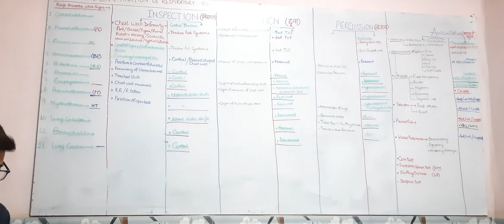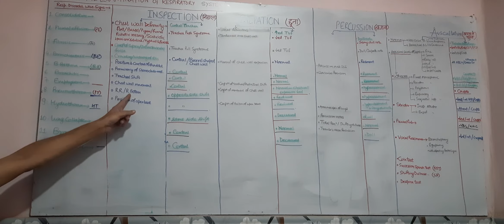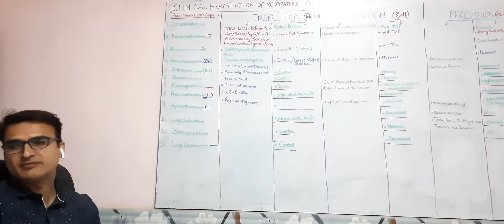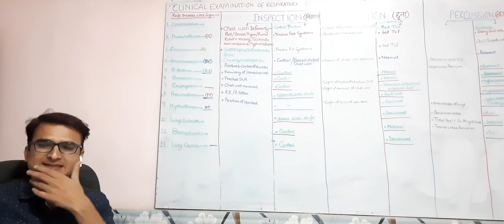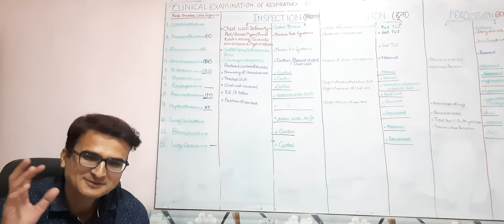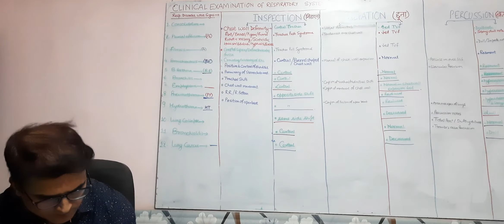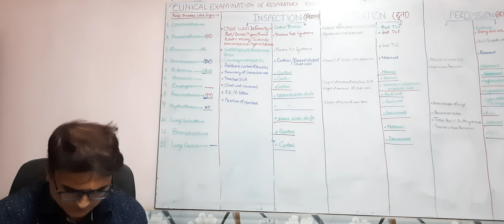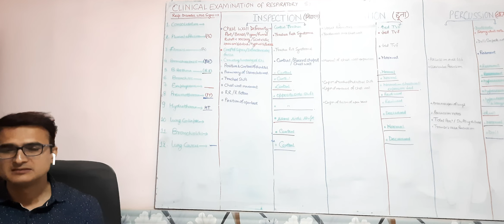clinical method- resp. system part-5 inspection, resp. patterns